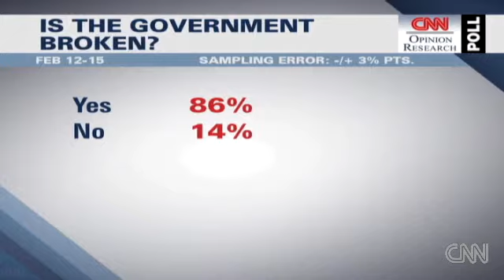Is Congress gridlocked and broken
Two months into the new year, Congress is at a standstill, stuck in party-line votes, heated debates and electoral politics.

CNN